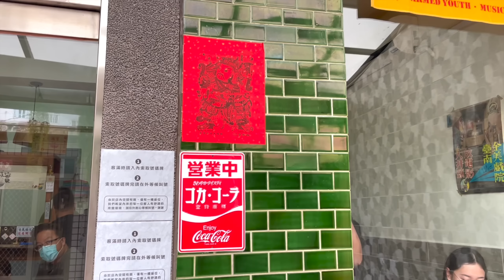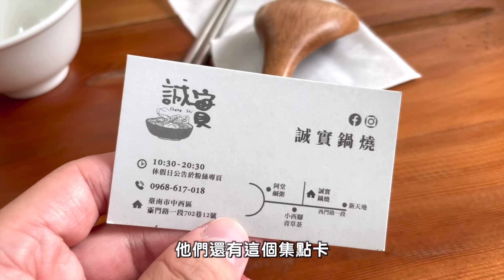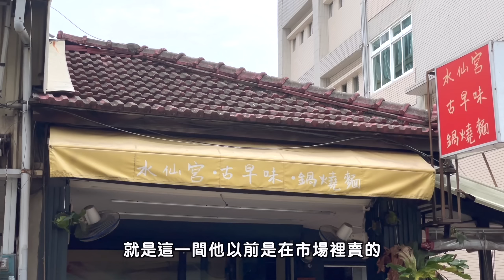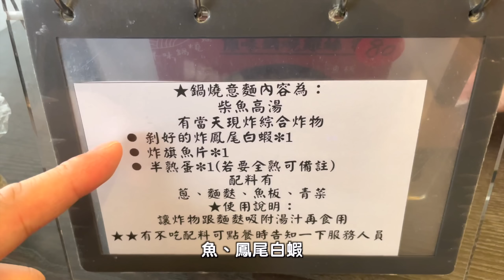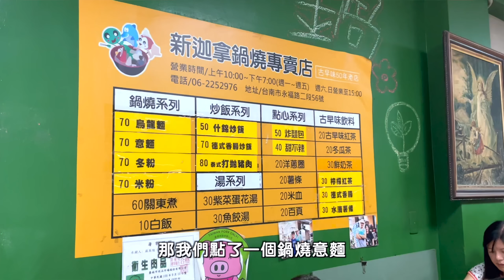那些身為台南人卻沒吃過的鍋燒意麵！一夜懂了這麼多人來吃的原因！【用耳朵聽美食EP.15】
誠實鍋燒
地址： 700401台南市中西區西門路一段702巷12號
營業時間： 11:00–20:00 公休日公告於粉專臉書及ig
公休日公告於粉專臉書及ig
就是他讓我懂了這麼多人來吃的原因的！
水仙宮古早味鍋燒麵
地址：700台南市中西區友愛街113號
營業時間： 11:00–14:00, 16:00–19:30   星期六、日 11:00–17:00
週三週四公休
就是他高中時的美味關係！
新迦拿鍋燒專賣店
地址：700台南市中西區永福路二段56號
營業時間： 10:00–19:00   星期六、日10:00–15:00
就是他沒冷氣！

有任何推薦美食或是旅遊景點、探險點 都歡迎傳訊息給我
如果去了吃了我分享的東西也可以標記我分享心得哦！